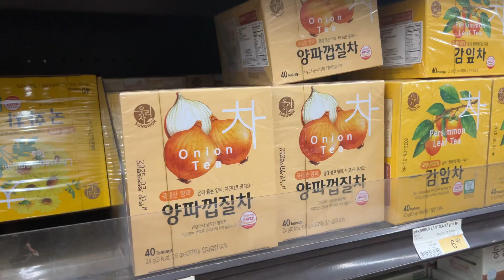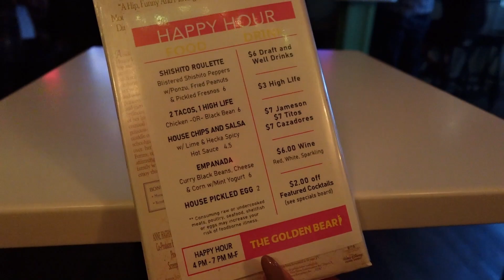my day diaries | international market + a night in Sac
I rarely get out anymore, it was nice to go somewhere new and have a new experience again. Enjoy as always the compilation of my adventures.
mads xx

equipment:
iPhone 13 Pro Max
Sony ZV-1F